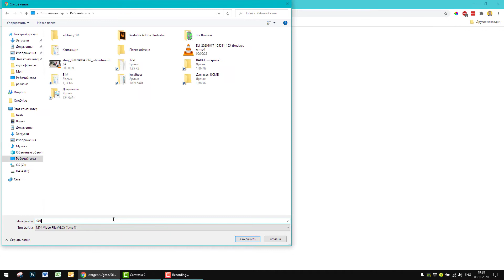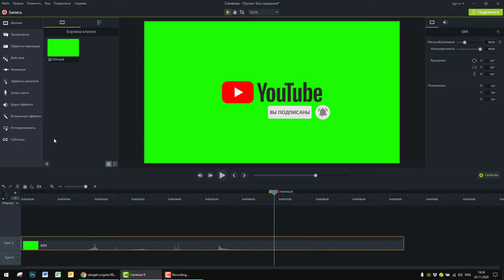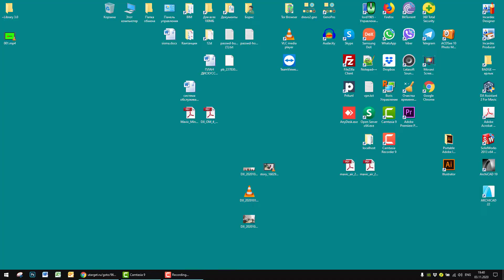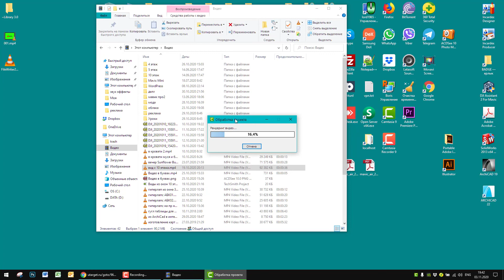Как создать видео вставку "подписаться на канал Youtube"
Для скачивания любого видео из youtube нужно добавить в адресной строке браузера две буквы s перед словом youtube
- группа в Facebook "Dji Osmo mobile 4. Ukraine"